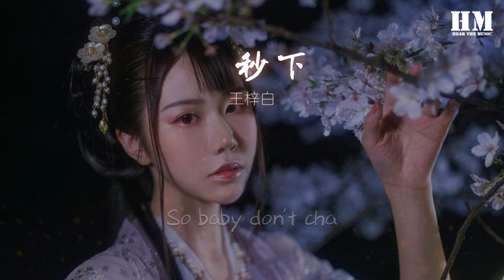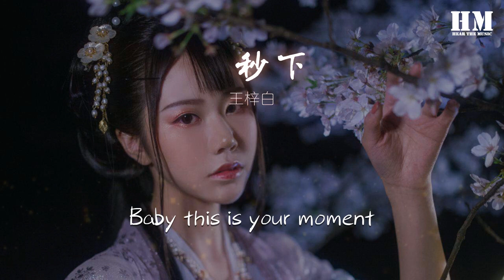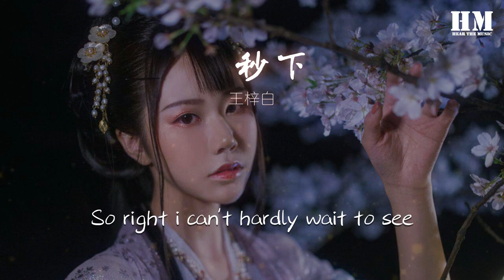王梓白 - 開場秒下『superstar~』【動態歌詞Lyrics】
開場秒下

00:00 To find out who you really are
00:10 superstar ~
00:10 superstar ~
00:11 superstar ~
00:12 superstar ~
00:13 superstar ~
00:14 superstar ~
00:24 Rock
00:25 I like you when you pop
00:27 This freaking beat so hot
00:29 So baby don't cha
00:32 Stop
00:33 Give me super shock
00:35 Blow me off the block
00:36 Make me wanna
00:40 Baby this is your moment
00:42 Here in this spotlight
00:45 Shine like a superstar
00:48 Baby this is your moment
00:49 Now this is your time
00:52 To find out who you really are
00:54 really are ~
00:55 really are ~
00:56 really are ~
00:57 really are ~
00:58 really are ~
00:59 really are ~
01:03 Baby this is your moment
01:05 Here in this spotlight
01:07 Shine like a superstar
01:15 Shine like a superstar
01:22 Shine like a superstar
01:39 Baby this is your moment
01:42 Now this is your time
01:45 To find out who you really are
01:55 superstar~
01:55 superstar~
01:56 superstar~
01:57 superstar~
01:58 superstar~
01:59 superstar~
02:01
02:10 superstar~
02:10 superstar~
02:11 superstar~
02:12 superstar~
02:13 superstar~
02:14 superstar~
02:18 Baby this is your moment
02:20 Now this is your time
02:23 To find out who you really are
02:25 I like the way you find this moving me
02:29 Here ***
02:32 So right i can't hardly wait to see
02:36 What's next